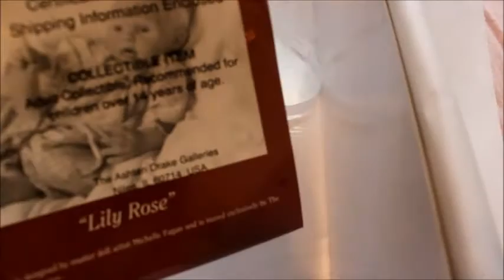Silicone Baby - Ashton Drake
Welcome to Baby Phe Phe's Channel - today, I talk about where I purchased Phe Phe (Sophe), some of her features and also list what you can expect on her channel (Baby Phe Phe) !